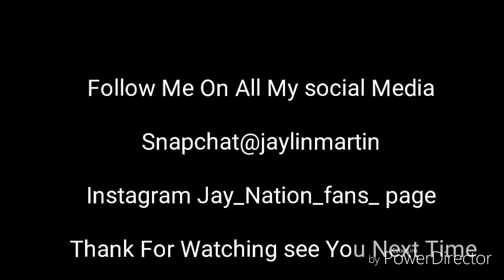BEST OF Ar'mon And Trey Singing & Dance Compilation best videos of Musically & Instagram reaction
SC:@jaylinmartin